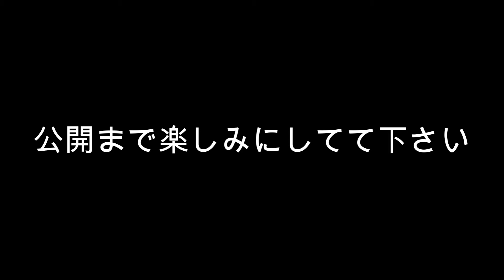高橋莉江の新曲「幻惑のエピローグ」MV撮影風景